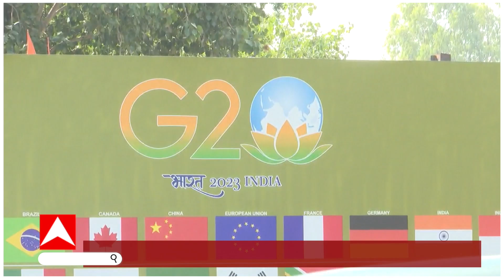News : Putin ने की PM Modi की तारीफ, कहा- भारत को देखकर सीखना चाहिए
हाल ही में संपन्न हुए जी-20 समिट में दुनिया के तमाम बड़े मुल्कों ने भारत का जलवा देखा है... देखिए दुनिया की तमाम बड़े ताकतों के राष्ट्राध्यक्ष भारत मोदी और भारत की मेहमानवाजी के मुरीद होकर गए और अब रूस से एक और बड़ी खबर सामने आई है... जिसे सुनकर देश से प्यार करने वाला हर आदमी खुश हो उठेगा... क्योंकि दुनिया की एक और महाशक्ति के राष्ट्राध्यक्ष अब मोदी की मुरीद हो चुके हैं... ये कोई नहीं रूसी राष्ट्रपति व्लादिमीर पुतिन हैं... उन्होंने प्रधानमंत्री नरेंद्र मोदी की नीतियों की तारीफ करते हुए कहा कि पीएम मोदी 'मेक इन इंडिया' कार्यक्रम को बढ़ावा देकर सही काम कर रहे हैं...पुतिन ने मंच से मोदी और मेक इन इंडिया की तारीफ की है.